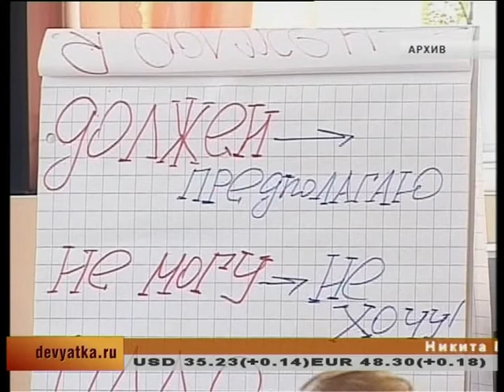Где лечить стресс